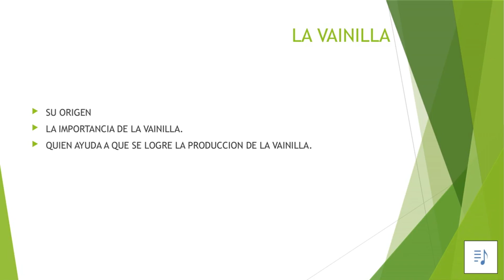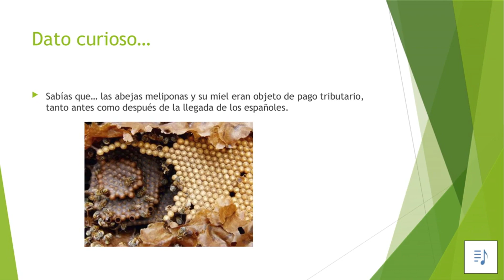LA VAINILLA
La importancia de consumir la Vainilla Mexicana y cuidar a las abejas.